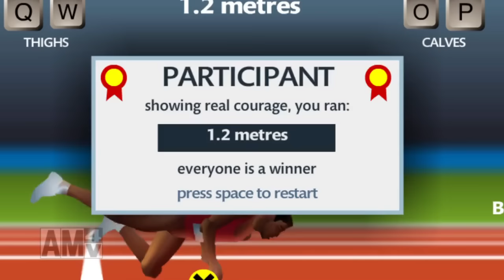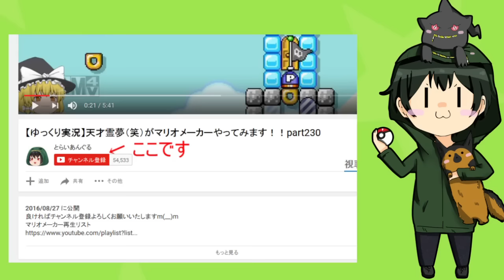【ゆっくり実況】ダークネスとらいあんぐる!!うぷぬしが悪役に!!久しぶりのグールシリーズ!!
久しぶりのグールシリーズになりますm(__)m
かなりお待たせしてしまい申し訳ありません!!
今回はなんととらいあんぐるが悪役になってしまいます(^_^;)